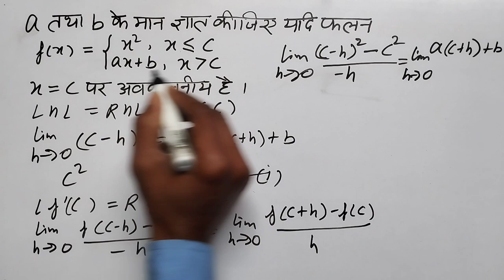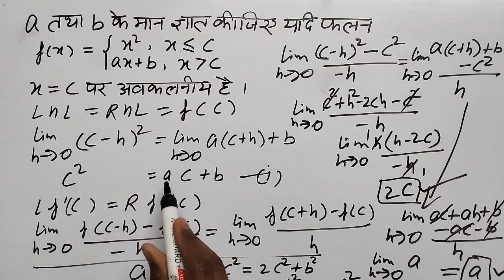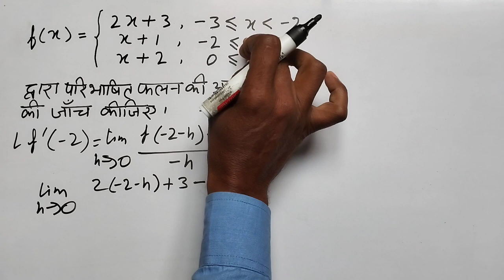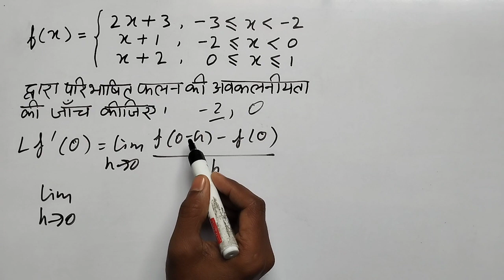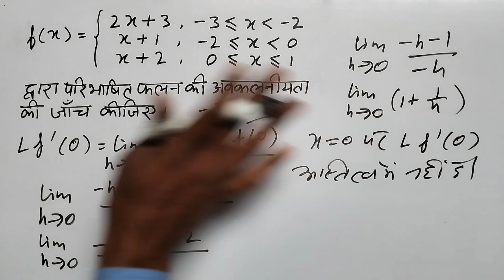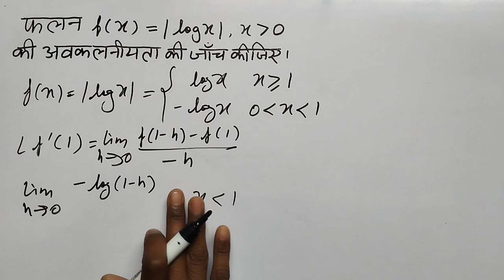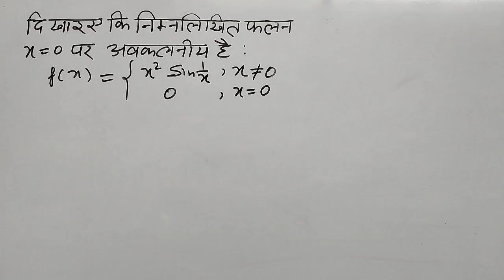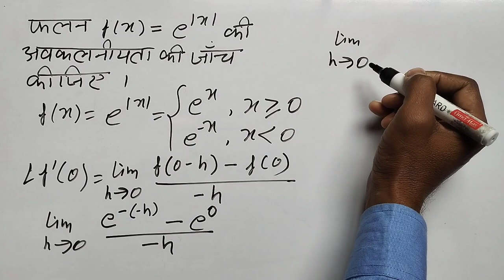Class- 12th, Differentiability, Lecture- 2